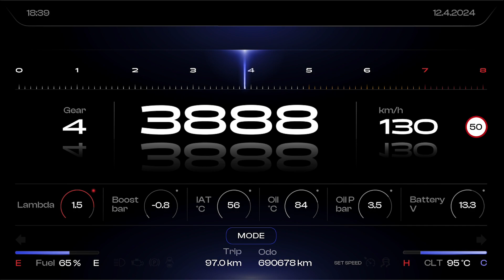RealDash premium dashboard. Back from the DED.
Fancy some data? This dashboard has it. In honour of the popular Data Engineers' Dream dashboard, we wanted to bring you something similar with a modern touch.

Back from the DED is the perfect dashboard for anyone who wants to know everything about their vehicle but also wants to burn some rubber.

The main view is designed with a big RPM gauge that gives you the kicks! Be careful with this one on public roads as speeding tickets are easy to get.

Tapping the mode button changes the view to a more minimal map view, which you can use while casually driving through your neighbourhood streets.

Tap again and DED gets you that data you wanted. With over 20 different small gauges, you see everything that is going on under the hood. And if there is something you can’t see, you can always change a few inputs to suit your liking.